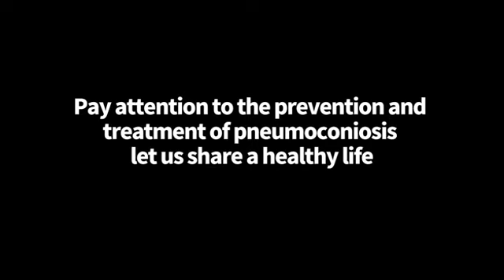Make workers smile with health！